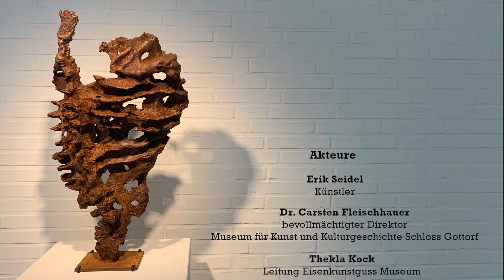"Im Fluss" - Erik Seidel im Eisenkunstguss Museum Büdelsdorf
Erik Seidel (geb.1966) beschäftigt sich seit 2010 in seinem bildhauerischen Werk mit existentiellen Fragen des Menschseins. Angeregt durch die Auseinandersetzung mit Dantes „Göttlicher Komödie“ und Goethes „Faust“ schafft er Arbeiten aus Gusseisen, die Themen wie Tod, Vergänglichkeit und die Zerstörung der Umwelt aufgreifen. Die rostig erscheinende Oberfläche seiner Skulpturen kontrastiert spannungsreich mit den Arbeiten im Eisenkunstguss Museum Büdelsdorf.
Zu sehen ist diese besondere Kunst-Intervention zwischen dem 30. Mai und 03. Oktober in Büdelsdorf. Annika Utech hat zwei Tage vor Ausstellungsbeginn Erik Seidel und Museumsleiterin Thekla Kock getroffen - im spannunsgreichen Eisenkunstguss Museum Büdelsdorf.